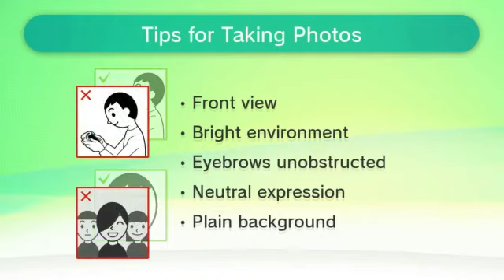The Faces of Mii with SSoHPKC #1